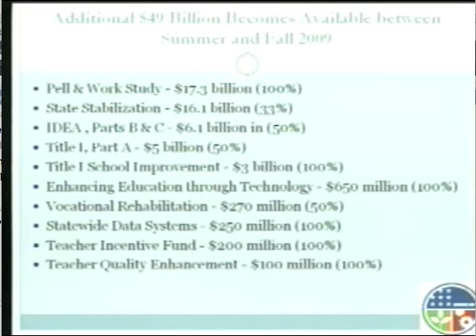Dept. of Education officials on ARRA education funds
Texas Impact presents: Dept. of Education officials explain ARRA education funds, timing, and requirements for states. Video comes from the ARRA Implementation Briefing on Friday, April 3, 2009. Full video of the briefing is available